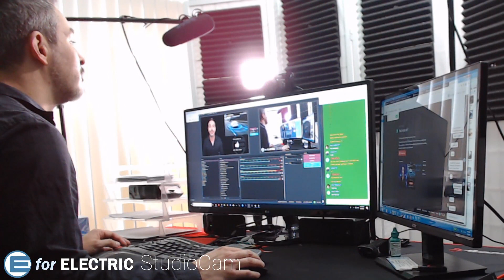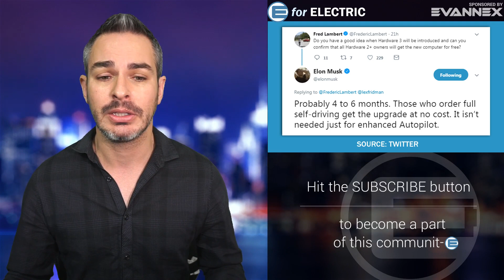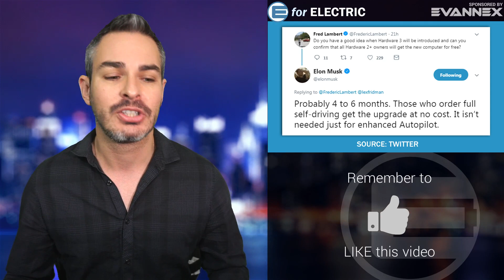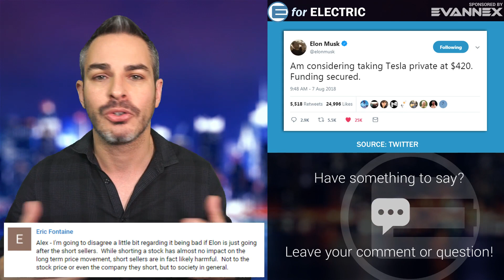Free Tesla Autopilot Trial & AP3 Hardware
Tesla is now offering a free Autopilot 2 upgrade for 2 weeks for those Model S, Model X and Model 3 owners who did not elect that feature at purchase, and Elon Musk says the new AP3 hardware will be free to Full Self-Driving package owners. Let's talk about it as I take your questions and comments during the LIVE stream!

Amazon products EV owners love: